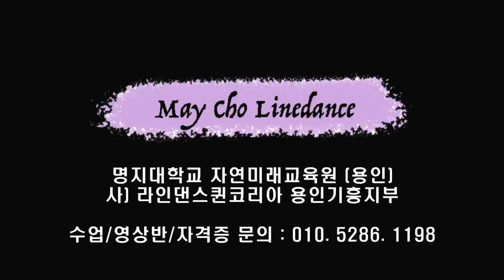One Way Ticket Line Dance (Beginner:Marie Sørensen ) - Tutorial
Count : 32
Wall : 4
Level : Beginner
Choreographer :Marie Sørensen (DK) - December 2012

* 영상반
목 : 3시 ~ 5시 팀 써니
금 : 1시 ~ 2시 팀 카멜리아
화 : 1시반 ~ 2시반 팀 히어로 (임영웅 작품만~영웅시대 오세요~~)